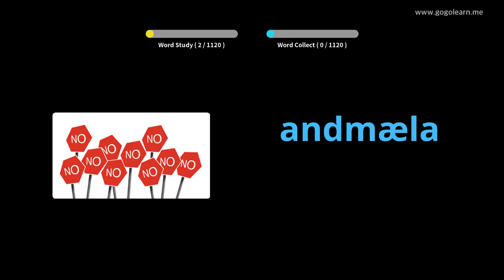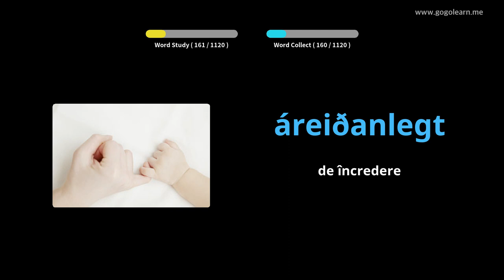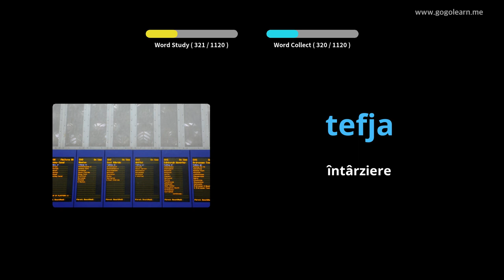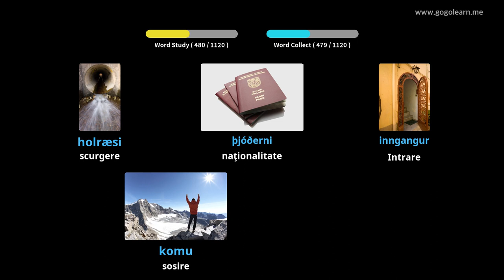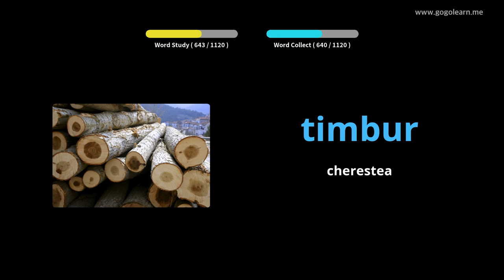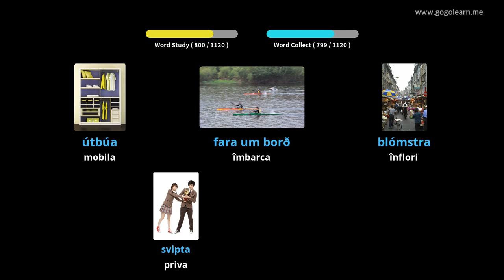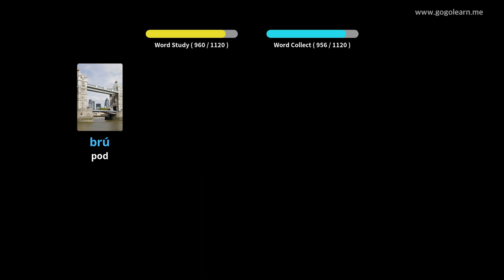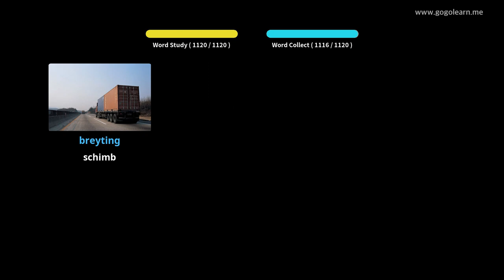Aflați islandeză Prin Imagini |Vocabularul islandeză Student | Golearn